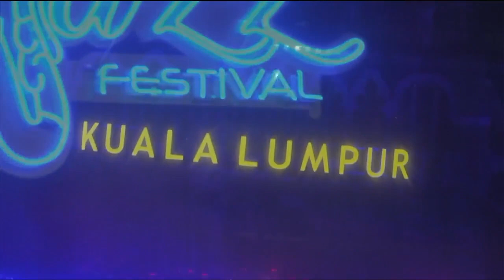26 December 2022